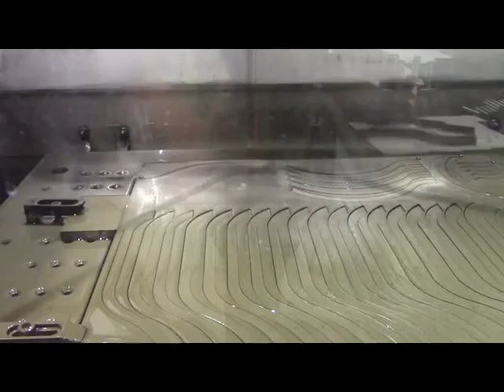was geht app im Markt Isen - Video über Firma Franz Banke GmbH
Führung durch die Betriebshallen der Franz Banke GmbH. Eine langjährige Isener Feinwerkmechanikfirma mit über 50 Mitarbeitern.  Spezialgebiet sind Formenbau für die Ziegelindustrie, aber auch Teile für die Autoindustrie werden in Isen gefertigt.

Erstellt von Marika Hiermann.